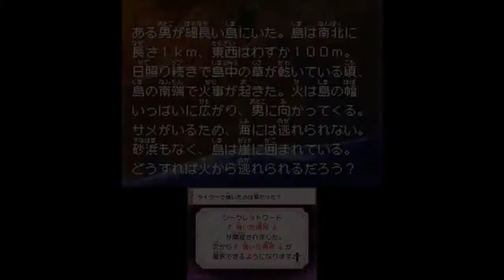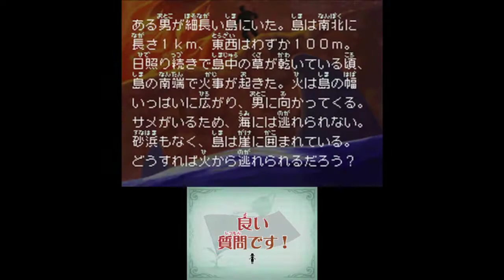【再び謎の劇場開幕!】スローンとマクヘールの謎の物語2 Part86【女性実況】